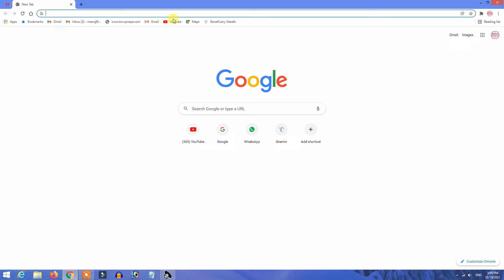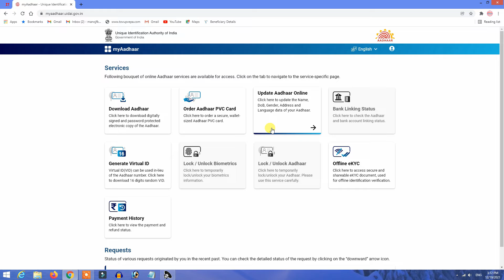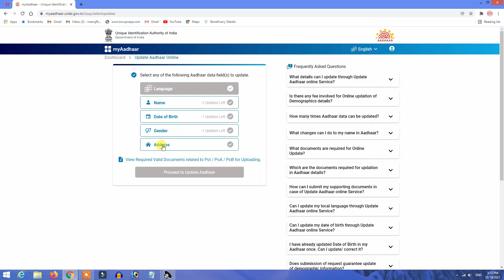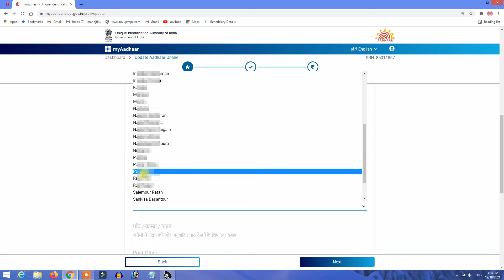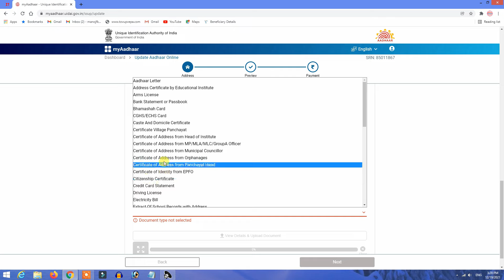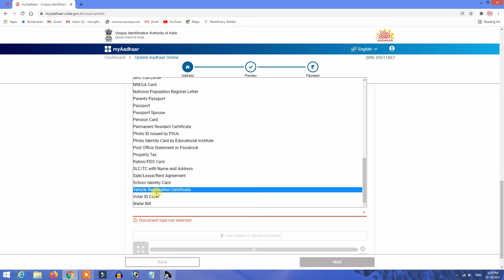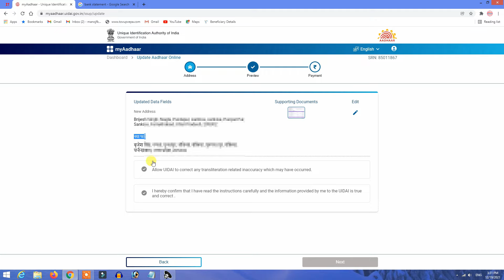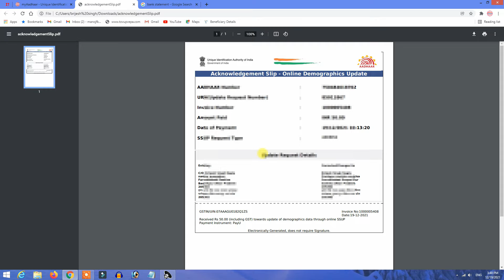आधार कार्ड में पिता या पति का नाम चेंज करने का सही तरीका Aadhar change father name to husband name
हेलो दोस्तों आज की इस वीडियो में हम सीखेंगे आधार कार्ड में बिना आधार सेंटर जाए पिता या पति का नाम कैसे चेंज किया जाता हैं

1) Aadhar card me name kaise change kare
2) Aadhar card me pita ka naam thik kaise kare
3) Name change in aadhar card online
4) Adhaar card me father name kaise change karen
5) Aadhar card me pati ka naam kaise jode online